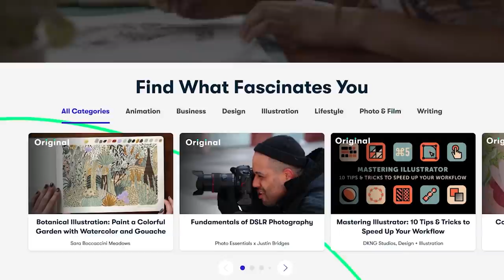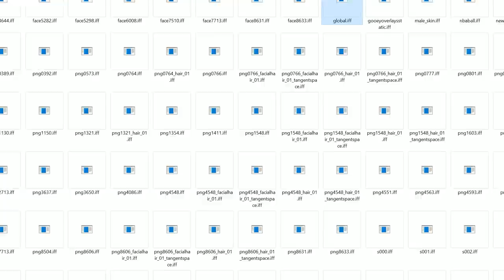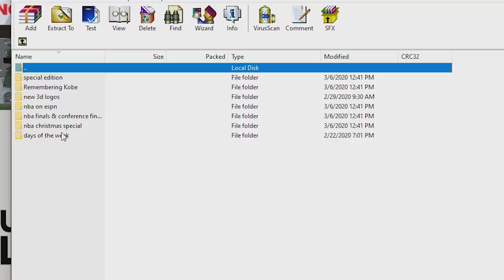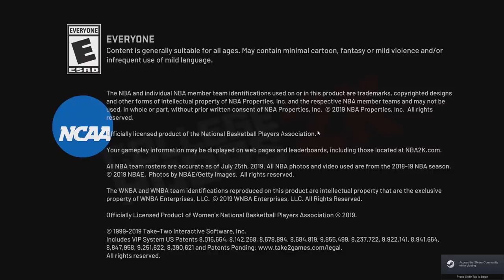Here's How Mods Make NBA 2K20 A Totally Different Experience!